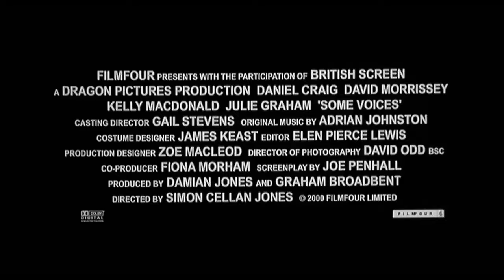Some Voices (2000) | Film4 Trailer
When schizophrenic Ray (Daniel Craig) is released from psychiatric hospital, his devoted brother Pete (David Morrissey) takes care of him. But when Ray starts a relationship with spunky Scot Laura (Kelly Macdonald), he starts to ignore his pills.

Directed by Simon Cellan Jones (A Fine Romance), written by Joe Penhall (The Road), and also starring Julie Graham and Peter McDonald.

A Film4 Production, released in the UK on 25th August 2000.